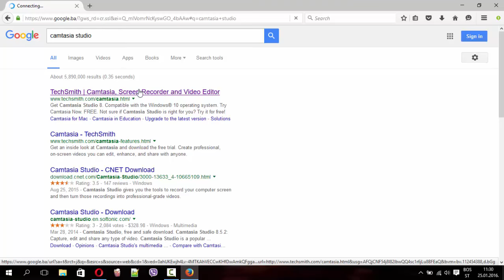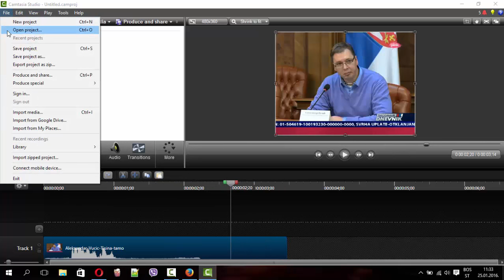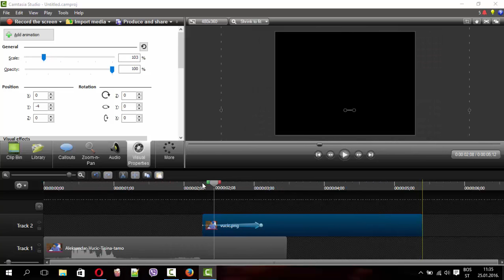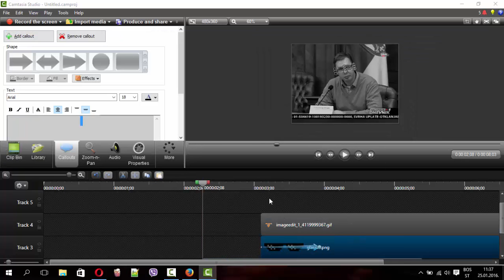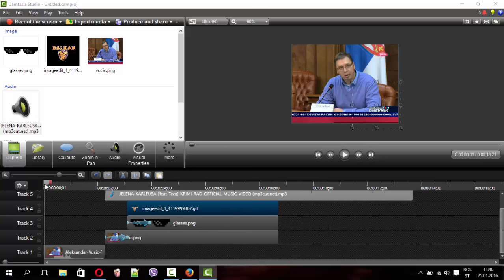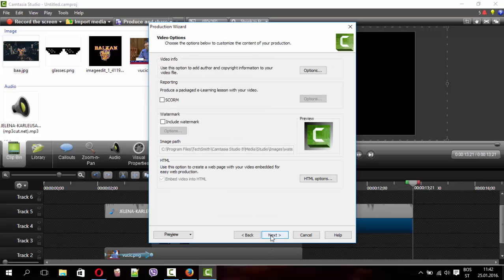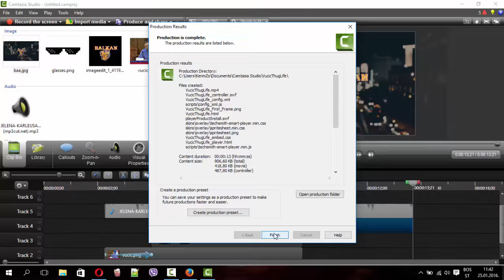How to make THUG LIFE video HD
U ovom videu pogledajte kako napraviti thug life video.

This video shows you how to make video thug life video.